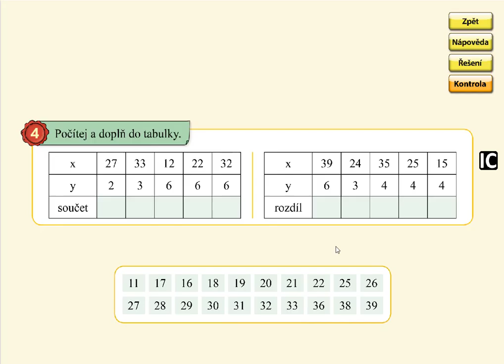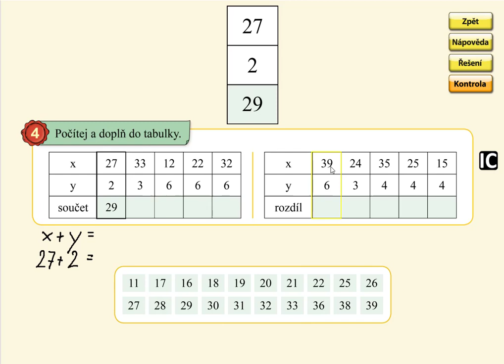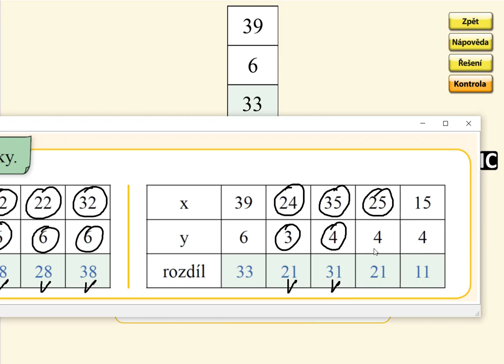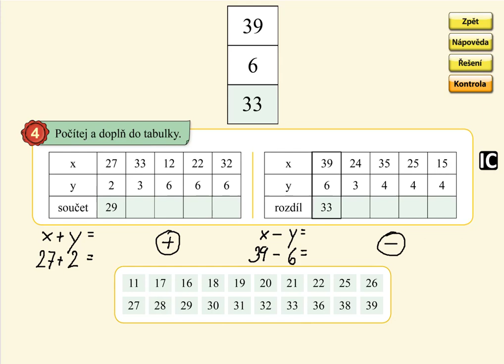Pamětné počítání (typ: 36+3, 36-3), MATÝSKOVA MATEMATIKA 5. DÍL - POČÍTÁNÍ DO STA, str. 23, cv.4